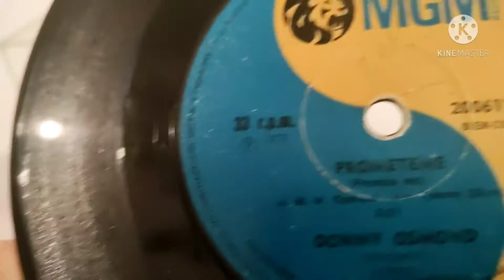PROMISE ME - DANNY OSMOND VINYLS 33 RPM © 1972.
** ESTE VIDEO FUE HECHO SIN FINES DE LUCRO Y CON EL ÚNICO PROPÓSITO DE ENTRETENIMIENTO,POR LO TANTO ESTA DE ACUERDO CON EL USO JUSTO ( LEY DE COPYRIGHT - SECCIÓN 107   ACTO 1976) EL MATERIAL DE AUDIO UTILIZADO EN EL VIDEO ES DE DISCO DE VINYLS Y TODOS LOS DERECHOS RESERVADOS DE LOS MISMOS PERTENECEN A SUS RESPECTIVOS AUTORES   ...**
PROMETEME INTERPRETE DONNY OSMOND DISCO DE VINYLS ©1972
GRABADO EN EL SELLO DISCOFRÀFICO MGM RECORD INDUSTRIA ARGENTINA
AUTORES A.M.W. OSMOND ARREGLOS TOMMY OLIVER (CÓDIGO DEL VINYLS 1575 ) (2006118A)
EL DISCO ES CULTURA .